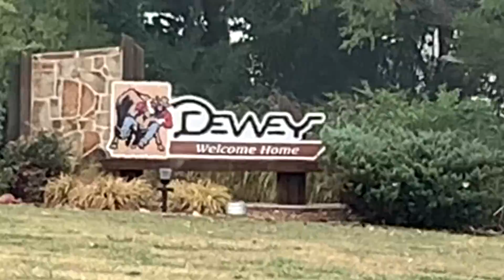CTDGFOX Take Me And FOX to our Destination Oklahoma!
CTDGFOX takes us from New Mexico to Oklahoma where we will be staying for the next week or two or three…

I got pulled over by State Trooper in Texas. But when he saw FOX he only gave me a warning!  Woohoo FOX!
You can see part one of this trip in my channel too!